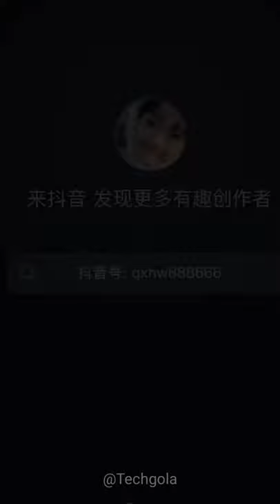New and Smart Kitchen Accessories || Kitchen Gadgets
Top Amazing Kitchrn gadgets of 2021😍 New Gadgets! Smart Appliances, Tools, Utensils,

Silicone Body Scrubber Belt || smart gadgets,

Similar Products Link on Amazon here

3D Pen
Long Rang Torch
Vegetable BAsket
Magnet Toys
Magic Spring
Flying UFO Drone
Silicon Hand Glove
Dust Cleaner for Fan
Robotic Vacuum Cleaner
Stainless Steel 360 Degree Rotation Bubbler Saving Water Faucet/tap
Hand Kitchen Sink Cleaning Hook
Kitchen Push Container
Bathroom Storage Rack Corner
Automatic Potato Peeler
12 in 1 Multipurpose Vegetable and Fruit Chopper Cutter
Hand Mini Chopper with 3 Blades
Spiral Potato Cutter Stainless Steel
Vegetable Cutter with Drain Basket
Imagimake Mapology India with State Capitals - Educational Toy and Learning Aid for Boys and Girls - Map Puzzle - Jigsaw Puzzle
New Automatic Potato Peeler
Silicone Collapsible Funnel
Foldable Microfiber Fan Cleaning Duster Flexible Fan mop
Multipurpose Car Interior Ac Vent Keyboard Laptop Dust Cleaning Kit
Tablet for Kids Writing Pad Slate

Toys:
Plastic Archery
House Building Blocks Toys
Super Hero Toys Set
Animal Toys for Kids
Mapology Monuments of India - Construction Set - Make 10 Monuments - Educational Toy for Boys and Girls Above 5 Years

Amazon gadgets under 500, Amazon gadgets under 1000, amazon gadgets under 2000, smart technology products,
electronics, electronics gadgets, best toys on amazon, best toys for kids in india, best toys 2021,